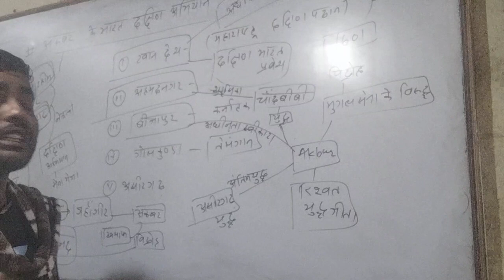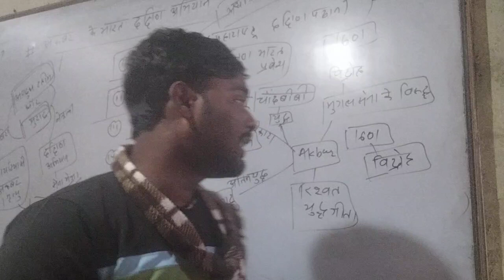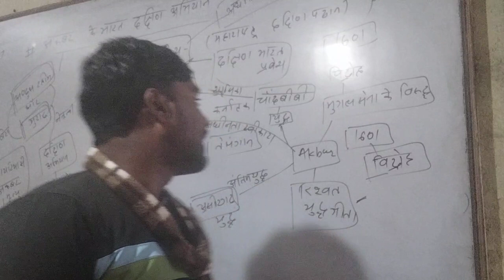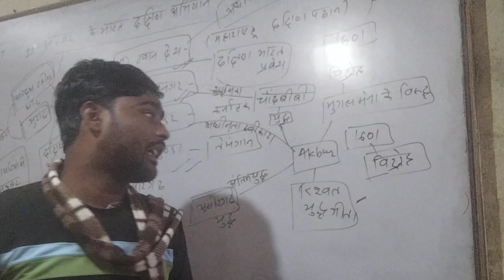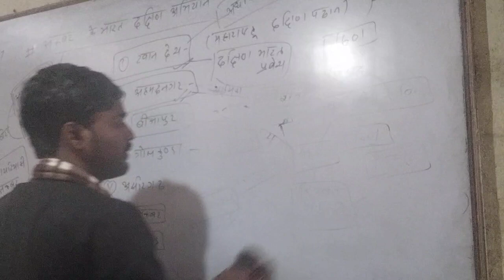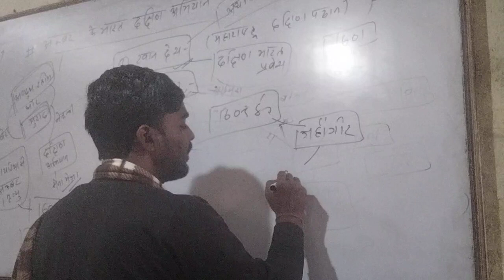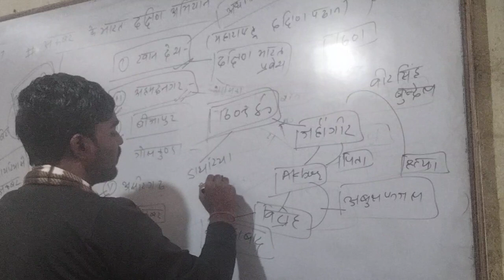अकबर का दक्षिण भारत अभियान | कालीन इतिहास |NTPC|BPSC|SI|BSSC|SSC|KHAN SIR|By-niraj sir